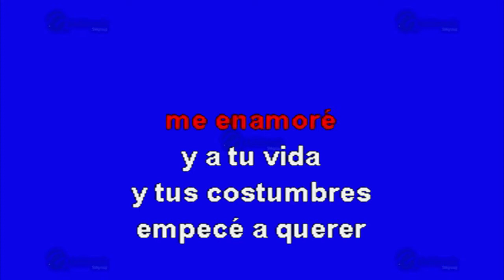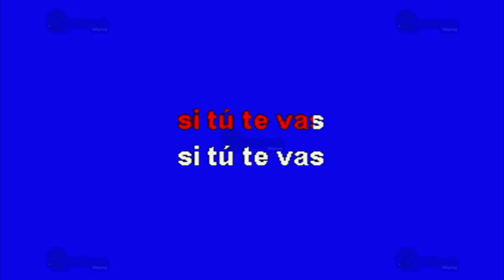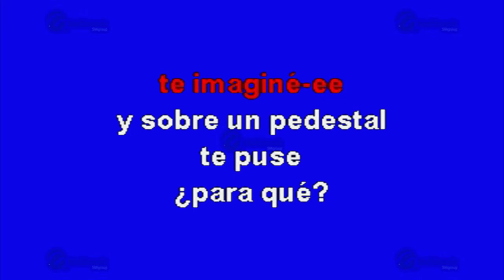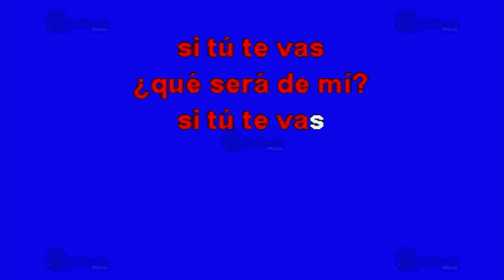Si Tú Te Vas - Multikaraoke ► Éxito De Camilo Sesto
Canción: Si Tú Te Vas
(Solo Como Referencia)
Fue Éxito De: Camilo Sesto

Clave Del Disco: OKE-0225
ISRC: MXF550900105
Copyright: Multimusic S. A. de C. V.